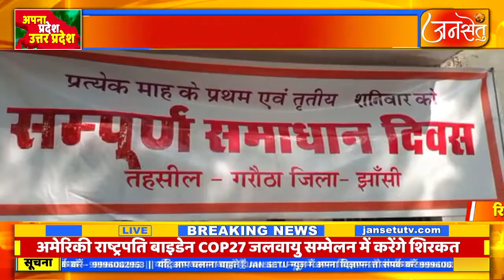संपूर्ण तहसील समाधान दिवस में गरौठा पहुंचे जिलाधिकारी